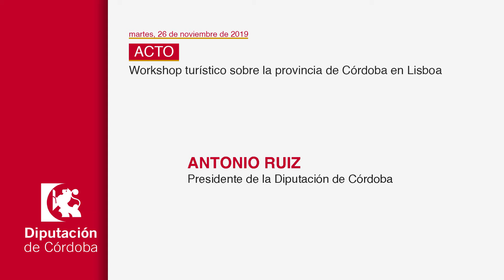DECLARACIONES Workshop turístico sobre la provincia de Córdoba en Lisboa (26/11/2019)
Workshop turístico sobre la provincia de Córdoba en Lisboa

Hotel Iberostar Selection, Lisboa, Portugal